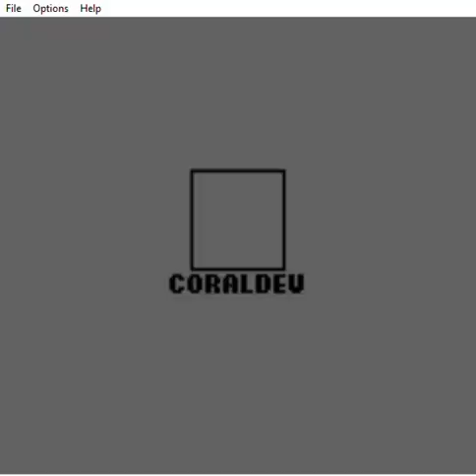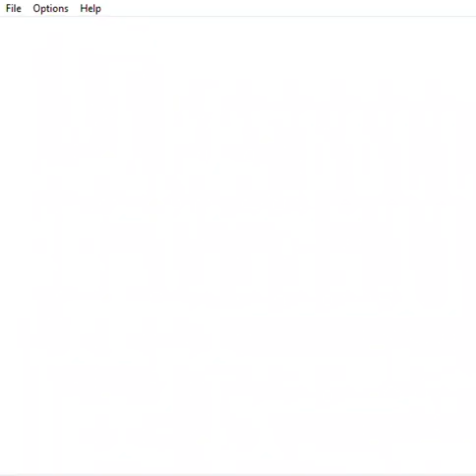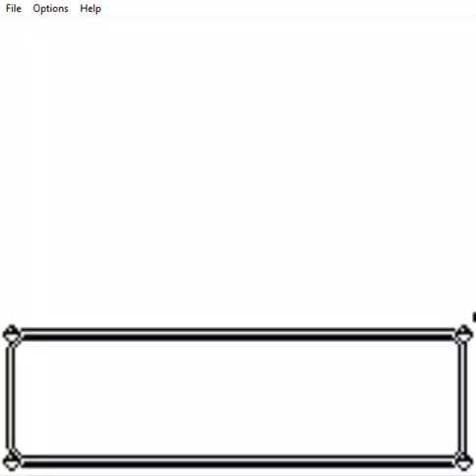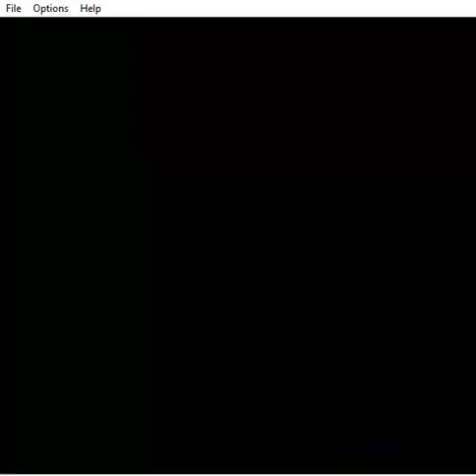Pokemon Coral Demo Walkthrough Part 20 Getting our Next Badge and Finding the Lost City of Atlantis?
Hey Guys, so First I want to thank the two new subscribers that joined us thanks your awesome!!! Here's part 20 of Pokemon Coral it's a hack of pokemon crystal here's the link if you're interested in playing
Our hero gets his next gym badge then goes to find an underground lost city!! Anyways Enjoy!!!